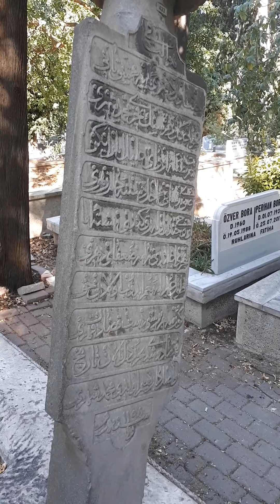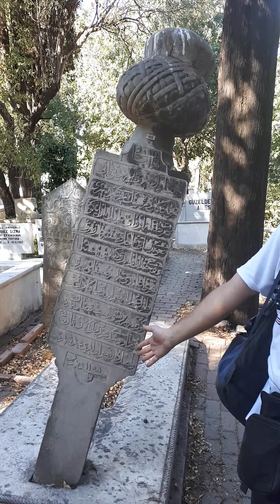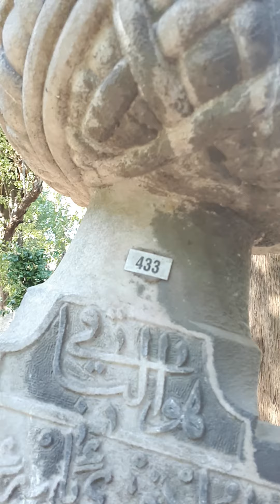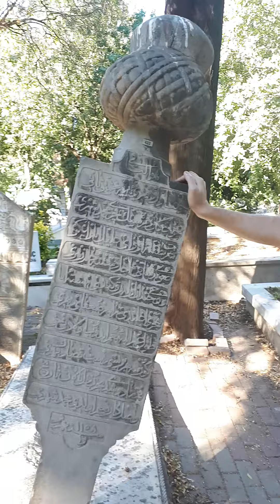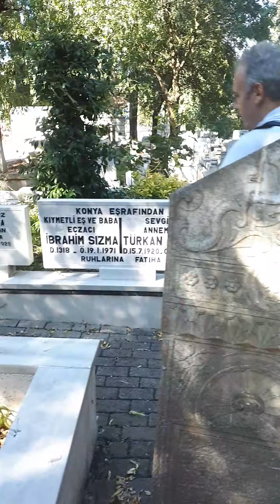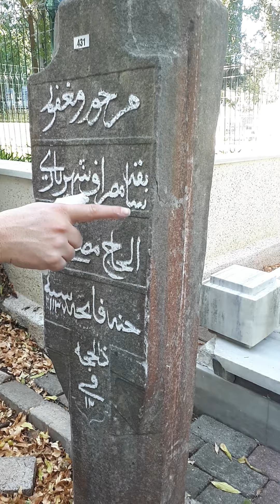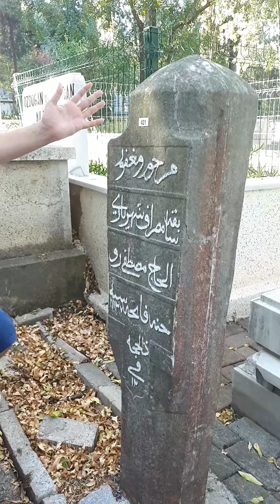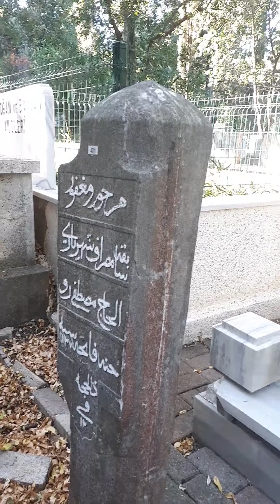Mehmet Burak Çetintaş İle Karacaahmet'te Mezar Taşları ve Mezarlık Üzerine Bir Sohbet... 2020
Bir Kültür Alanıdır Mezarlıklar...
Bugün Prof. Dr. Cahit Tanyol'un Üskadar'daki Karacaahmet Mezarlığı'ndaki cenazesine katıldıktan sonra (14 Ağustos, Cuma günü) mezarlık içinde özellikle Mezarlıklar, Mezar Taşları üzerine uzman Tarihçi - Yazar Mehmet Burak Çetintaş ile bir gezi yaptık. Canlı gözlemlerimle de Çetintaş'ın gerçekten bu işin uzmanlarından birisi olduğunu bir kez daha anladım. Kendisiyle kısa bir söyleşi de yaptım. Dünyanın en büyük Müslüman mezarlığı olan Karacaahmet'i gez gez bir ayda da bitmez... Uzman isimlerin de rehberliğinde ve yazdıklarıyla mezar taşlarının ve dolayısıyla mezarlıkların gerçekten yaşayan diri kültür taşıyan alanlar olduğunu söylemeliyiz. Aşk ile...

Ayhan Aydın
Üsküdar, İstanbul